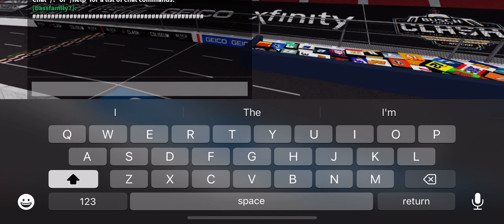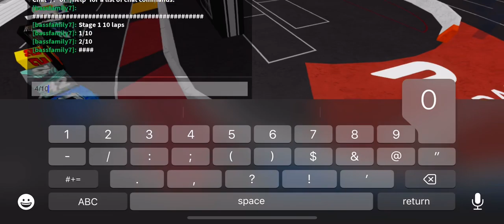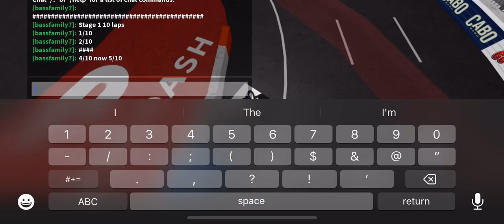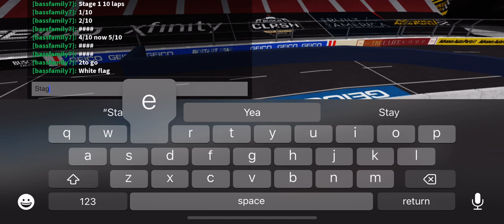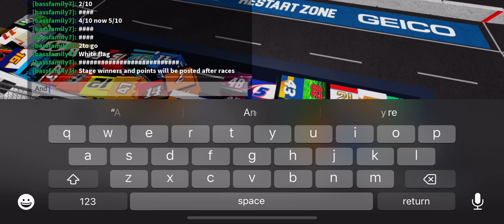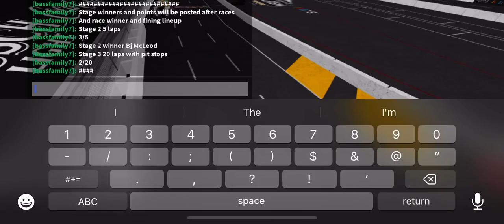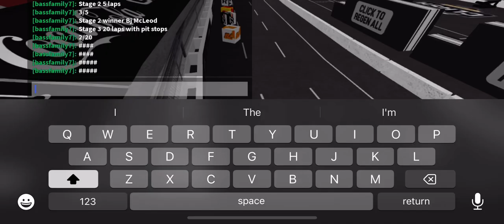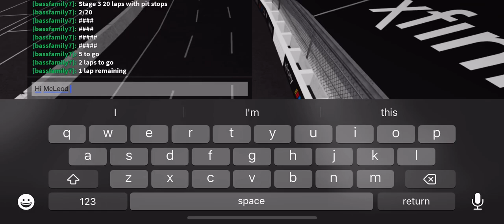SloMo_Productions Cup Series Simulation Race 1 Season 1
The duel is the first race in the series this is race one